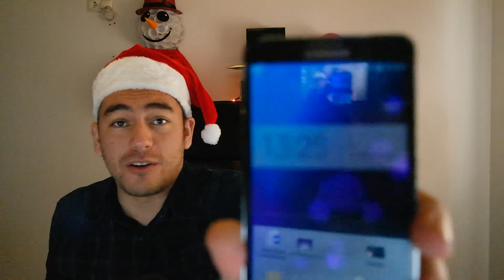FELIZ NAVIDAD!!! - VLOG NAVIDEÑO!! | XxStratusxX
►►CANAL SECUNDARIO ARK, MINECRAFT Y MAS!!◄◄